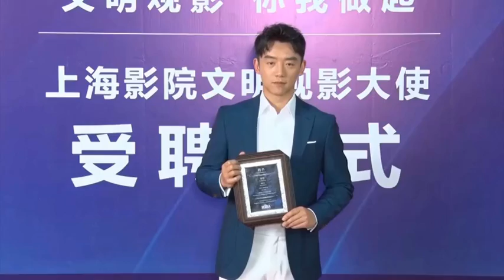郑恺苗苗挽手逛商场 女方小腹微凸疑似已有身孕